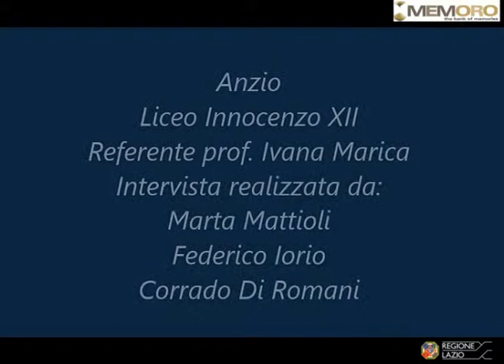Valentino Mattioli 11 Sfollati in Sicilia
Il sig. Valentino Mattioli racconta che furono portati dagli americani in Sicilia, il padre finì in un paesino vicino Palermo chiamato Santo Stefano Quisquina insieme a centinaia di abitanti di Anzio e Nettuno,altri finirono in Calabria o comunque dove vi erano abitazioni in grado di ospitare gli sfollati.